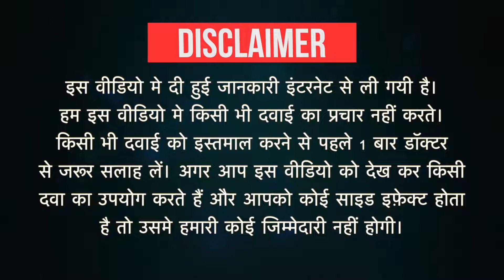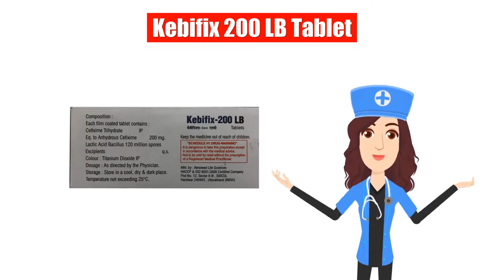Kebifix 200 LB Tablet Uses in Hindi | Side Effects | Dose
Kebifix 200 LB Tablet Uses in Hindi | Side Effects | Dosage